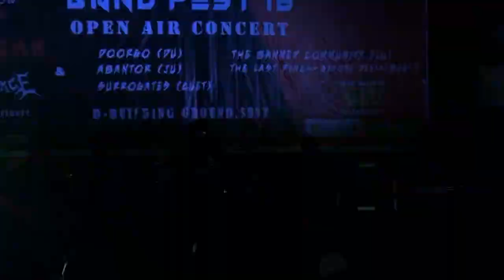Livin' On A Prayer - Bon Jovi (cover) | NONGAR | INTER UNIVERSITY BAND FEST '18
This track is 'Livin' On A Prayer' by Bon Jovi covered by NONGAR on INTER UNIVERSITY BAND FEST on 26 January, 2018 at D - building ground, SUST. Hopefully you will like it.

LINE UP :
Vocal         : Muhammad Raek Zaman
Guitars      : Tahmim Rahman
                   : Wahed Chowdhury
Keyboard  : Onik L Himel
Drums       : Shawon Das
Bass          : Zinnatul Islam Fahim